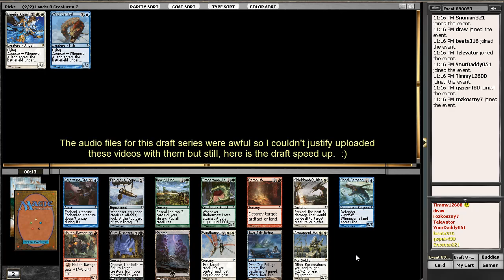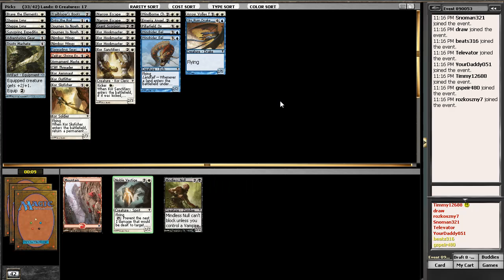[TCM]: ZZZ - Draft 2 (Part 1 of 4)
Sorry but the audio for these videos were terrible so I could not upload it with the audio. I did speed up the video though so it should be must faster to watch.
This is an 8-4 draft.